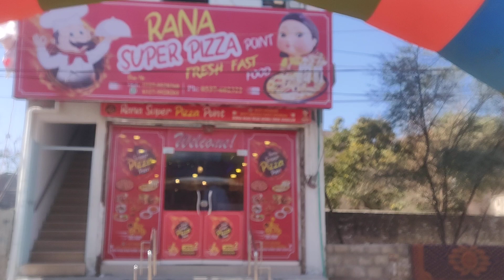Rana Super Pizza poine